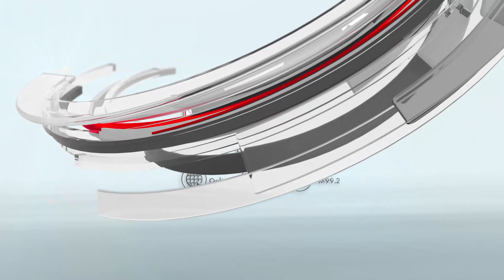الشهيد داود ريان.. أبٌ لسبعة أطفال وجريح وأسير سابق